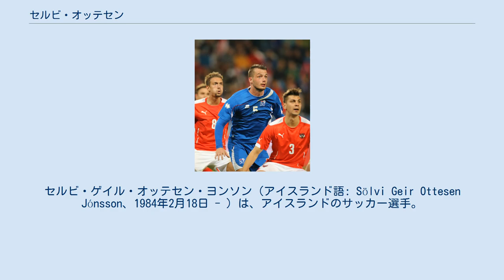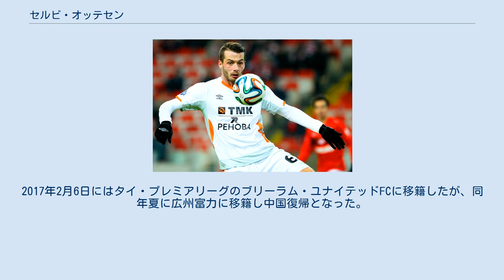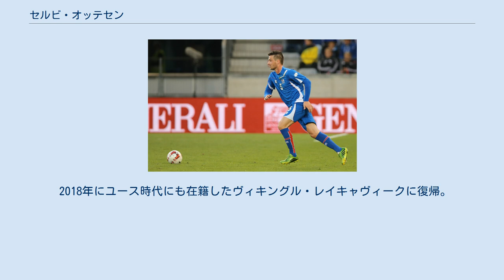セルビ・オッテセン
ヴィキングル・レイキャヴィークの選手
スナユスケ・フッボルトの選手
セルビ・ゲイル・オッテセン・ヨンソン（アイスランド語: Sölvi Geir Ottesen Jónsson、1984年2月18日 - ）は、アイスランドのサッカー選手。
元アイスランド代表。
 FCウラル時代 レイキャヴィークに生まれ、ヴィキングル・レイキャヴィークの下部組織からトップチームに昇格し選手となった。
2004年にアルスヴェンスカンのユールゴーデンIFに移籍、4年の在籍であったが35試合2得点に止まった。
 2008年にデンマーク・スーペルリーガのスナユスケに3年契約で加入。
2009年6月18日にはセルティックFCのトライアルに参加する見込みである事が報じられた。
アイスランドのFréttablaðið紙によるとセルティック側がシーズン前に彼をトライアルに誘い、スナユスケ側の許可を求めていたというが、この取引は失敗に終り、翌2010年6月に3年契約でFCコペンハーゲンへと移籍した。
コペンハーゲンではUEFAチャンピオンズリーグ 2010-11予選プレーオフのローゼンボリBK戦でゴールし、この彼の得点によって本戦出場が決定する活躍を見せた。
 2013年8月1日にロシア・プレミアリーグのFCウラル・スヴェルドロフスク・オブラストに2年契約で移籍。
2015年2月14日に中国サッカー・スーパーリーグの江蘇舜天に移籍。
2016年2月4日に中国サッカー・甲級リーグの武漢卓爾に移籍。
2017年2月6日にはタイ・プレミアリーグのブリーラム・ユナイテッドFCに移籍したが、同年夏に広州富力に移籍し中国復帰となった。
 2018年にユース時代にも在籍したヴィキングル・レイキャヴィークに復帰。
 2014年、アイスランド代表としてオーストリア代表戦でプレーするオッテセン(中央) 2005年10月7日に行われたポーランド代表戦でアイスランド代表初出場。